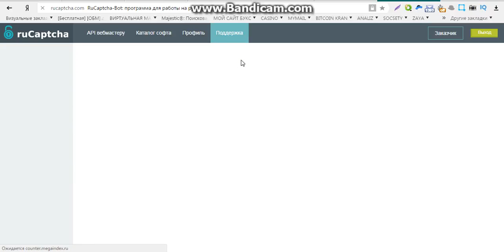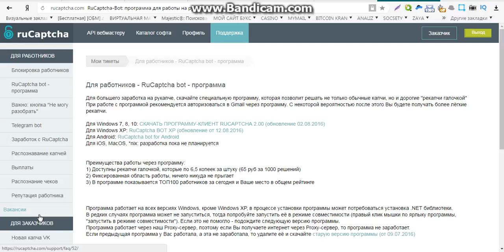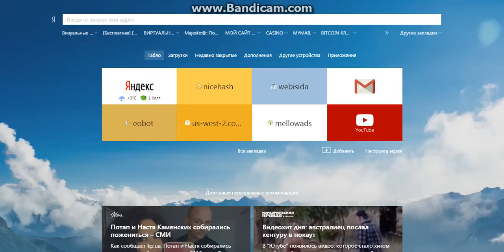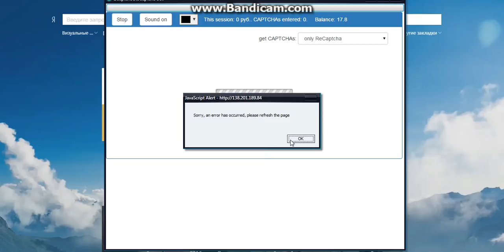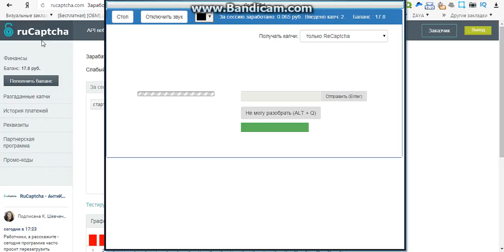заработок школьнику без вложений